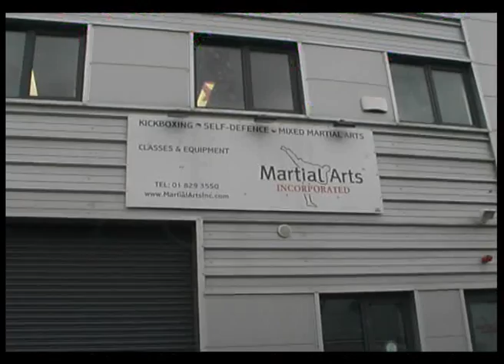Girls can Kickbox too!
Martial Arts Incorporated Instructor Louise Devane wants to encourage more women to try Kickboxing with us. She originally joined just to get fit but now look at her training.